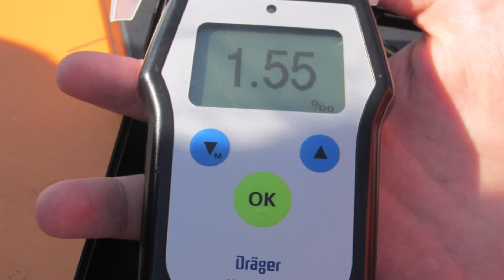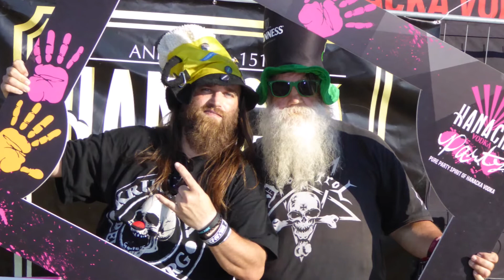BASINFIREFEST 2003 2017 FOTOČASOSBĚR FANS